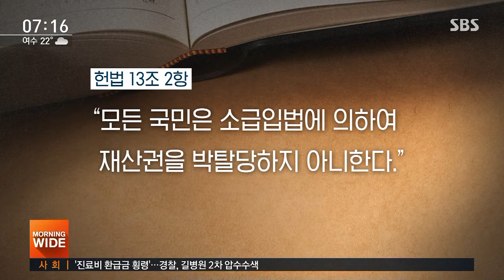'분양가 상한제 확대' 꺼낸 김현미…강남 재건축 반발 / SBS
김현미 국토부 장관이 최근 민간 택지에까지 분양가 상한제 확대 적용을 검토하겠다고 밝혔습니다. 구체화되어가는 분양가 상한제 소식에 서울 강남을 중심으로 재건축 아파트들이 혼란에 빠진 모습입니다.